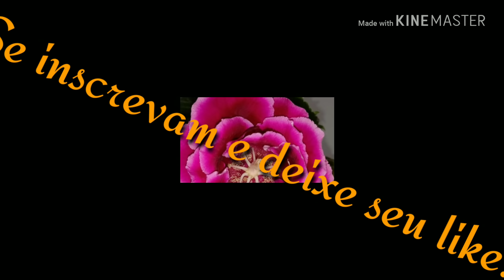Cuidados básicos com suas gloxínias